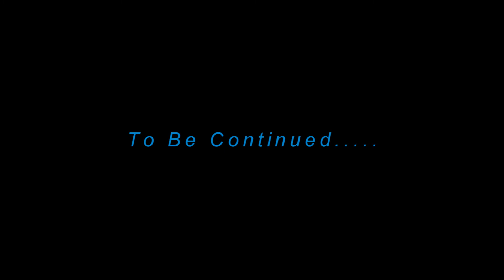Barbie and Friends: Nicole brings flowers ep 9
Nicole brings Victoria the same flowers she is allergic to.  Victoria gets angry and tells Nicole to leave.